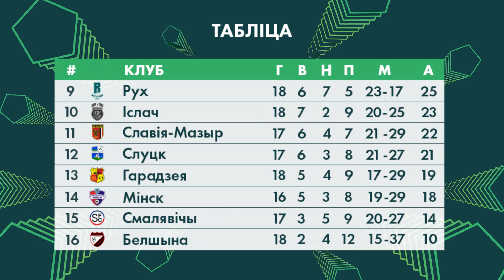Агляд 18 тура «Беларусбанк - Вышэйшай лігі - 2020»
АБФФ-TБ вітае вас на аглядзе 18 тура «Беларусбанк - Вышэйшай лігі - 2020».

Беларусбанк-Вышэйшая ліга
Далучыся да нас у сацыяльных сетках: